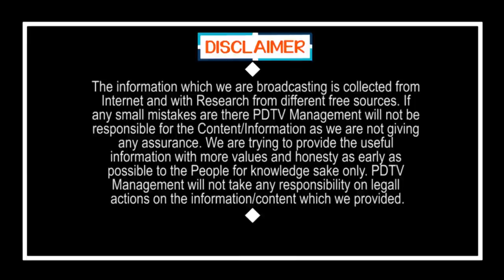CM Jagan Won Amaravati Farmers Heart | జగన్ సాధించారు.. రైతుల మనసు గెలిచారు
జగన్ సాధించారు... రైతుల మనసు గెలిచారు | CM Jagan Won Amaravati Farmers Heart | PDTV News